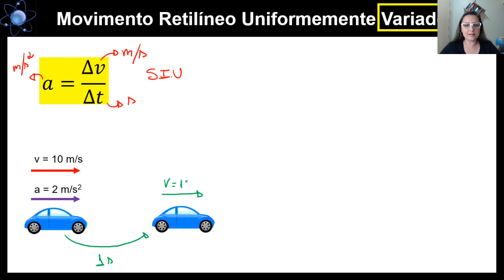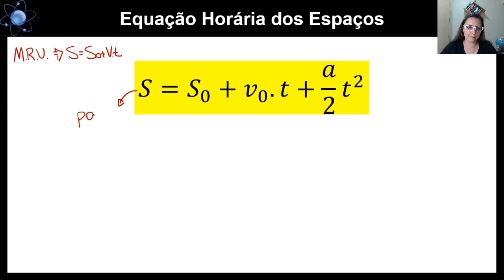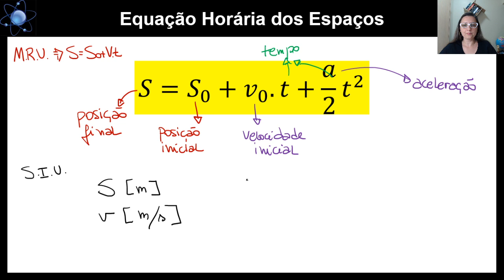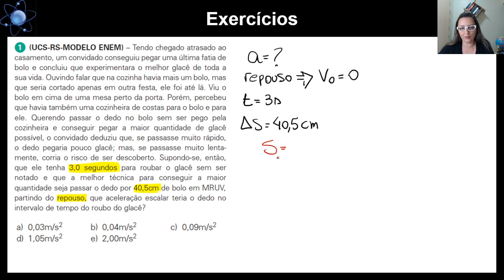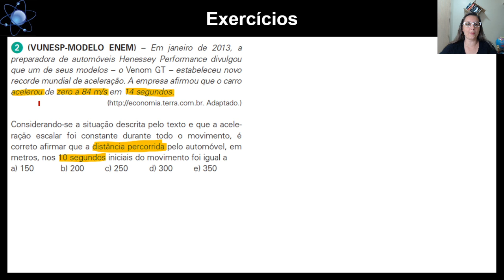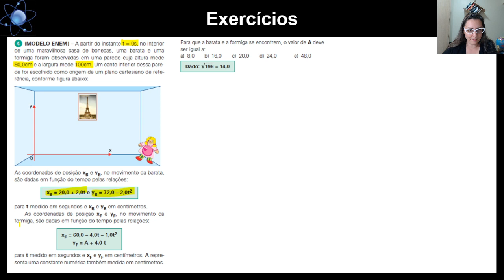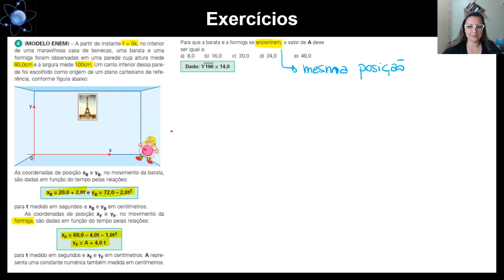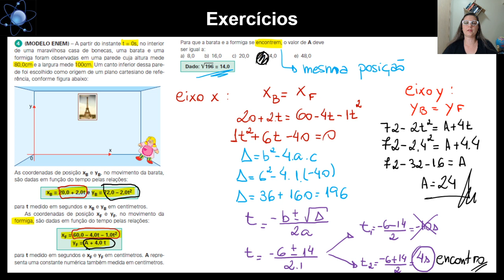Movimento Retilíneo Uniformemente Variado